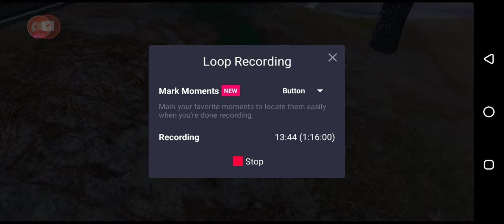April 17, 2020(2)